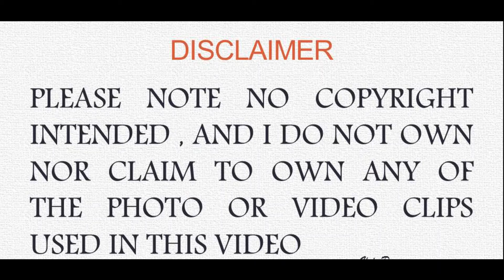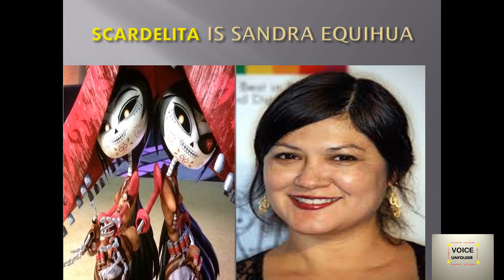THE BOOK OF LIFE VOICE ACTORS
THE BOOK OF LIFE VOICE ACTORS. WATCH AND ENJOY!